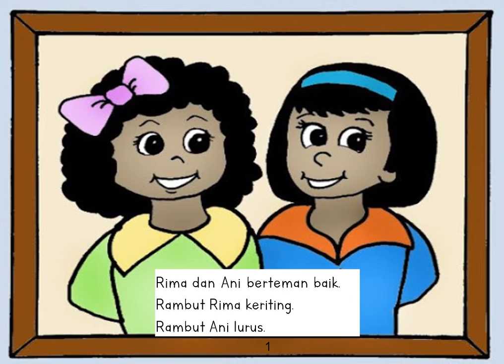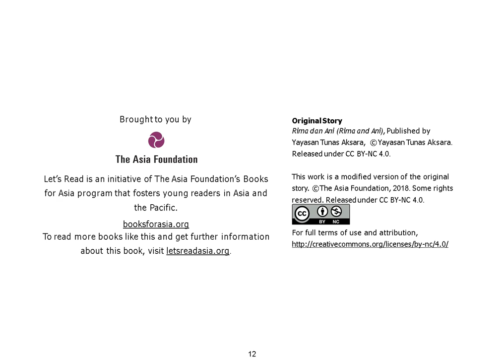Audio Book "Rima dan Ani" Gemari Baca | Let's Read Indonesia.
Buku ini berjudul "Rima dan Ani" merupakan karya adaptasi dari buku berjudul "Rima dan Ani" yang diterbitkan oleh Yayasan Tunas Aksara  yang dirilis dengan lisensi CC-BY-NC-4.0 dan telah di donasikan ke aplikasi Let's Read.

Indikasi perubahan karya berupa penyesuaian layout,  penambahan musik dan perekaman pembacaan video "Rima dan Ani" Dirilis dengan lisensi CC-BY-NC-4.0 oleh pembuat karya.
Pembuat Karya : Dewi Setiawati
Pengisi Suara : Dewi Setiawati
Penulis : Jennie Hamlin, K Hoatson, Maria Songyanan.
Illustrator: Linda Shaw
Penerbit : Yayasan Tunas Aksara